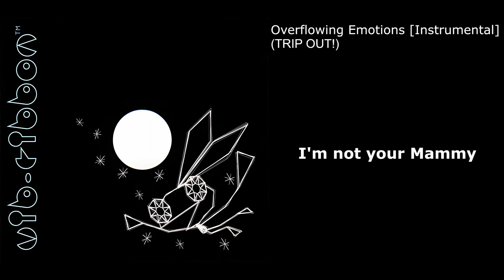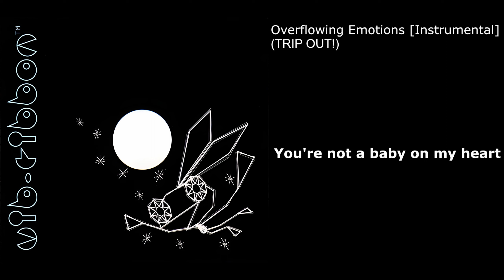Vib-Ribbon - Overflowing Emotions (Instrumental)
Vib-Ribbon Overflowing Emotions (Instrumental Version)